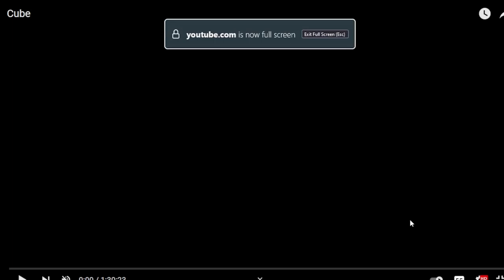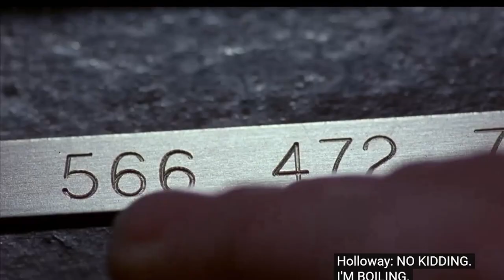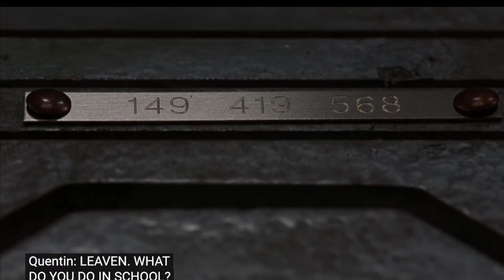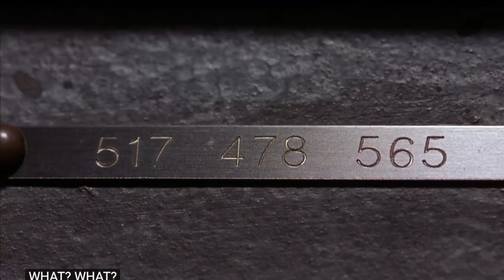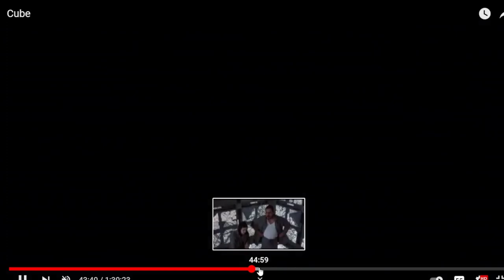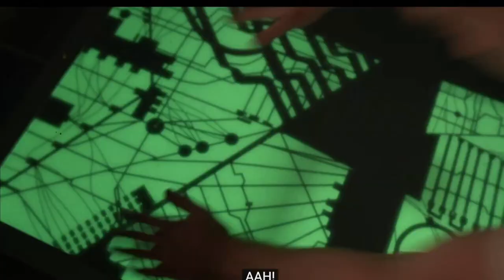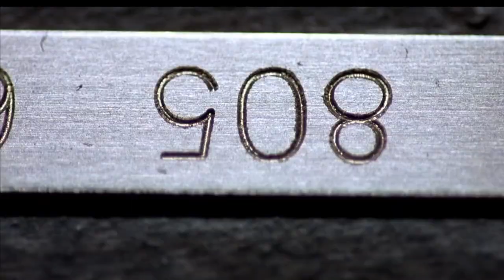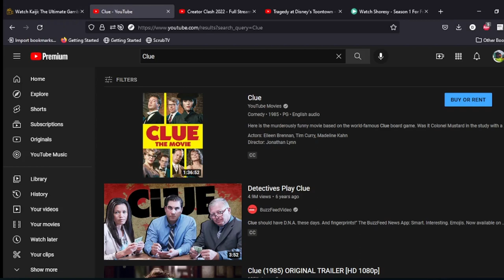Should They Watch It? Cube's Good, Splice isn't. (podcast?)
The website also has behind the scenes images and concept art. Check it out!

The first in a new series where me and my "friends" sit down and discuss a movie we saw that week. kind of. This one is hella long and we're still figuring out our groove, but it was crazy fun to do!